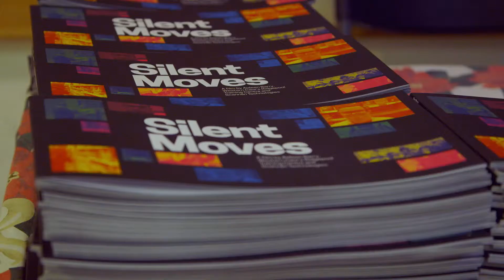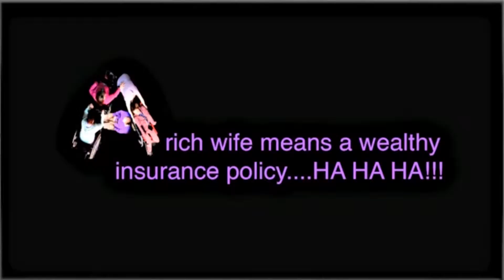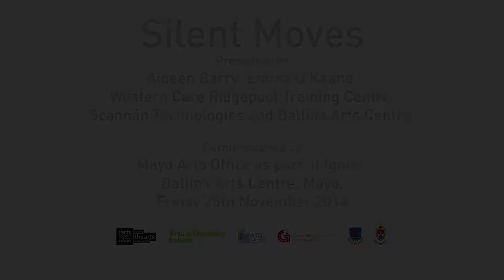Silent Moves (with audio description introduction)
Irish visual artist Aideen Barry and Ballina-based disability organisations are working together to produce a stop motion animation film ‘Silent Moves’ inspired by the silent movies of the 1930s, melding together mime, music and movement with the latest animation techniques.

Their project is one of three “Ignite” commissions which represent the largest ever investment in Ireland’s arts and disability sector. The resulting film will be launched in the Ballina Arts Centre on November 28th.

Aideen, known for her performance, film, sculpture, drawing, and installation work, has worked with artists from the Western Care Ridgepool Training Centre and members of the Scannán Technologies group, along with dance artist and choreographer Emma O’Kane.

New technologies, including new green screen and advanced animation techniques, are being used to create the film, which is inspired by the silent movies of the 1930s, the era of Buster Keaton, Clara Bow and Charlie Chaplin.

The art work will be launched in Ballina Arts Centre on 28th November, 2014 at 8pm and will have a longer showing in the gallery space in 2015. The commission will also produce a high-quality accessible publication to accompany the art work.

Aideen says of the project, “Without the use of words or sounds, silent movies make us splutter with laughter, break our hearts, win them over again, and take use through a world of chaos to a moment of pure charm, without once uttering a word.

“The world IS silent for all of us. For we process each of our everyday experiences, our heartbreaks, our joys ultimately on our own, in our own silent world, in our minds.

“Our silent moving image works take as starting points what it is to be a person, what it feels to be in love, what it feels to be bashful, what it feels to be hurt and together through movement and gesture we have tried to encapsulate our experiences in front of the camera.”

Sean Walsh, Director of Ballina Arts Centre, says, “We’re absolutely delighted about the IGNITE! Mayo commission. For the past six years, Ballina Arts Centre has made a deliberate effort to push the agenda of disability arts. We are delighted to be working with Aideen Barry and Emma O’Kane on, what I feel, is a beautiful idea. Film, as an art form, offers huge potential. We’ve worked with the Ridgepool Training Centre and the Scannán Technologies groups for a good number of years now, and have completed very successful, ambitious projects with them both. This is the culmination of all that work and we’re all really looking forward to seeing the finished artwork.”

Silent Moves is commissioned by Mayo County Council Arts Office as part of Ignite and facilitated by the Ballina Arts Centre.

Friday 28th November 2014, Screening 7pm (Duration: 15 mins)

Ignite is a new platform designed to generate Ireland’s most ambitious showcasing of talent from people with disabilities, led by international and Irish artists and performers with disabilities, with projects taking place in 2014 and 2015 in Galway, Mayo and Cork. These commissions each represent an investment of up to €60,000. The initiative will conclude with a tour of one of the resulting works to all three counties (and beyond) in 2015.

Ignite is managed by a unique partnership involving the Arts Council, Arts & Disability Ireland (ADI), Galway City and County Councils, Mayo County Council and Cork City Council.